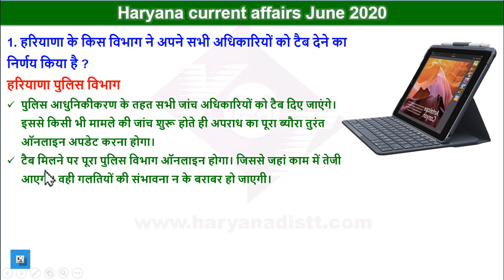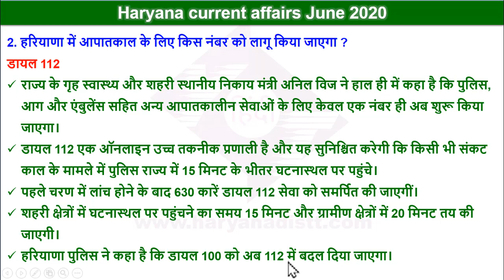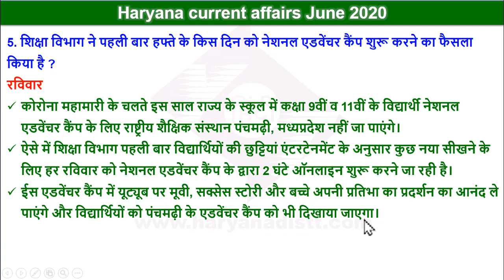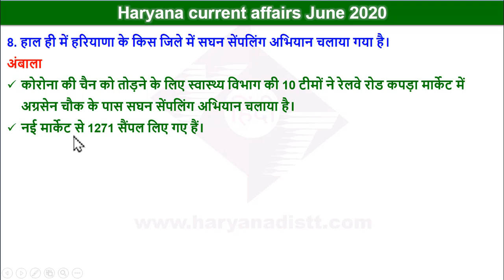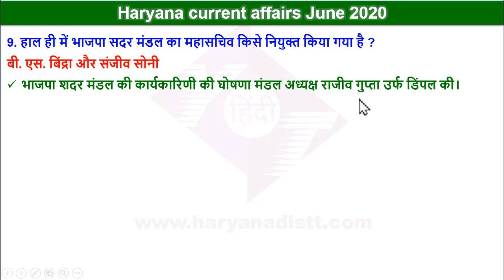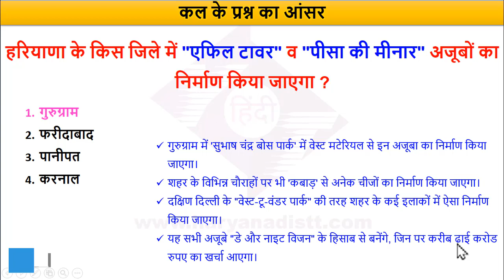Haryana Current Affairs 14 July 2020 | HR gk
● ►Send mail to Gmail: - Not Available for Security Purpose.

haryana july current affairs 2020
haryana current affairs july